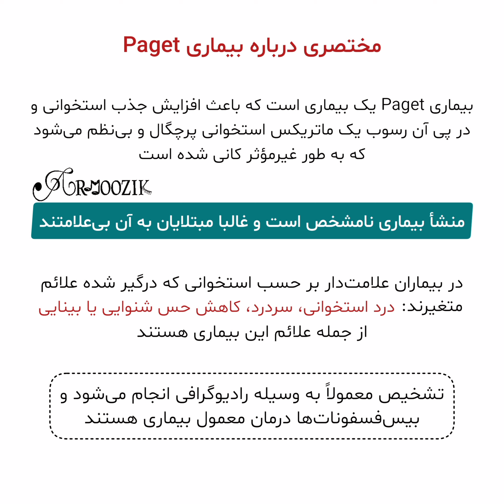علت ناشنوایی بتهوون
زنگ موسیقی قسمت ۶۷

🟠دوستان گرامی، در این قسمت از زنگ موسیقی، با علت ناشنایی بتهوون آشنا خواهیم شد❗️

🟡 این قسمت جذاب از زنگ موسیقی را از دست ندهید❌️

🔴 سلامت، شاد و پیروز باشید 💥